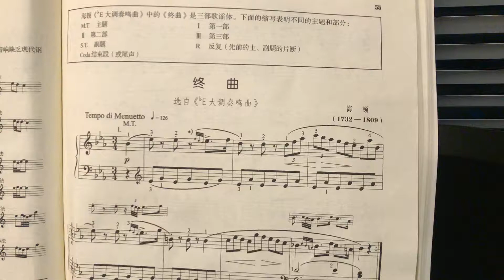海顿 《终曲 》选自降E大调奏鸣曲